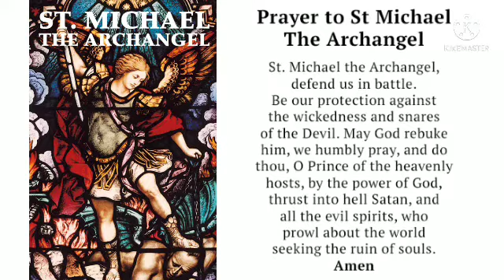Powerful prayer to St. Michael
This powerful prayer of exorcism was composed by Pope Leo XIII; In a vision, he had been shown the fearful battle to be waged between satan and St. Michael, over the church of the future. Now, as never before, the church needs the intercession of St. Michael! It is very much spiritually beneficial to say this prayer everyday! 🙏